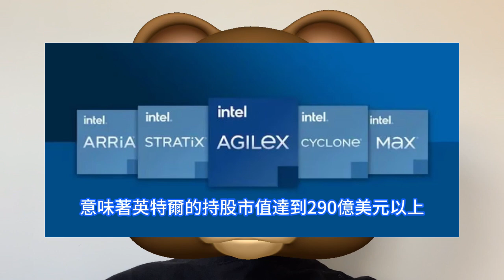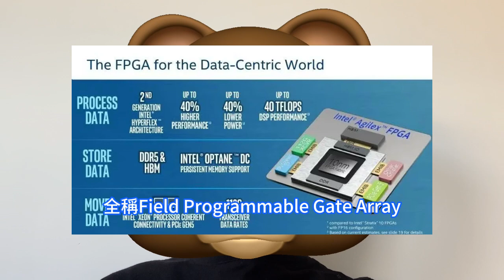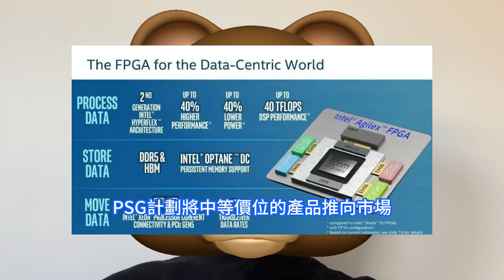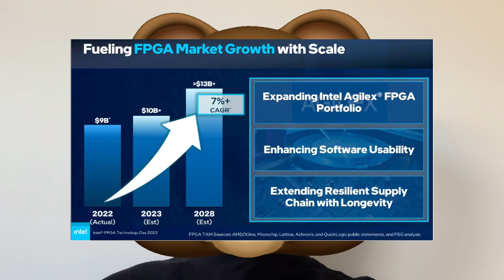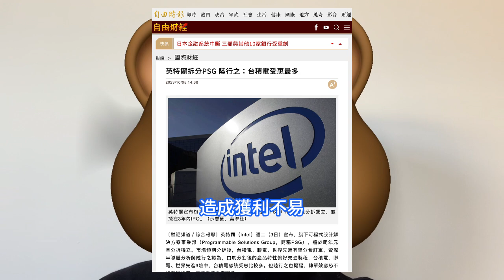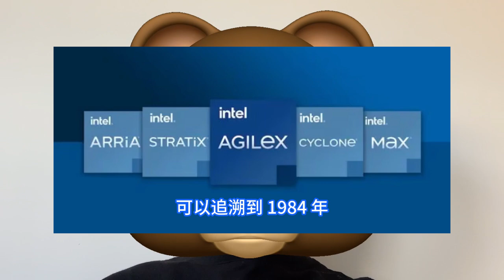極度缺錢！英特爾晶片業務再慘遭分拆，PSG部門獨立。仿照Mobileye，未來進行IPO。FPGA部門獲新生，專注核心業務。陸行之表示Altera PLD產品特性偏好先進工藝，台積電應多受惠。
英特爾在10月公佈的一份聲明中表示，可編程解決方案PSG部門，將從2024年1月1日起成為一個獨立的實體機構，並向公眾發行股票或者為其尋找投資者，這是該公司執行長季辛格為這家老牌晶片巨頭，爭取更大規模市場價值所做努力的一部分。